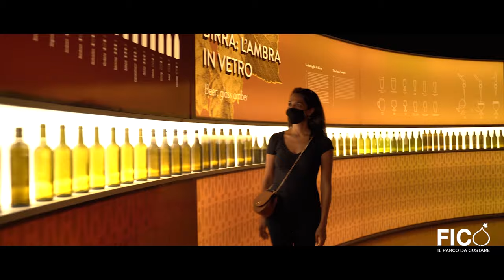Spot FICO 2021 6 sec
FICO, il Parco da Gustare a Bologna! 😋